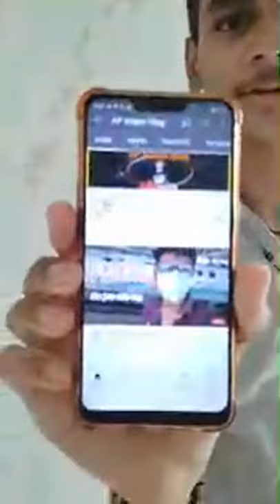Live AP Indian Vlog